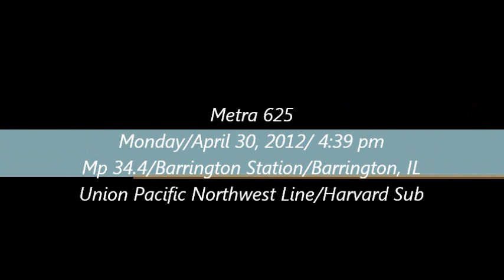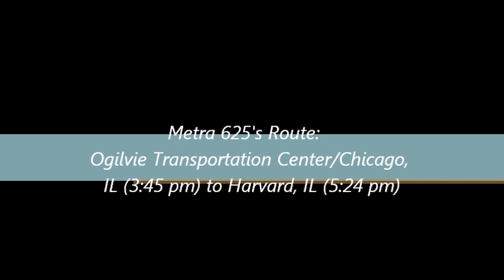Metra 625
Mp 34.4/Track 1/Barrington Metra Station/Barrington, IL
Union Pacific's Northwest Line/Harvard Sub

Metra 625's Route:
Ogilvie Transportation Center/Chicago, IL to the Harvard Metra Station/Harvard, IL

Metra 625's consist included:
Metra 160/F40PH-2/Village of Winfield
Metra 140/F40PH-2/City of McHenry
Metra 6071/Coach
Metra 6110/Coach
Metra 6137/Coach
Metra 8418/Cab-Coach
Metra 7280/Coach
Metra 6002/Coach
Metra 6094/Coach
Metra 6171/Coach
Metra 8472/Cab-Coach

Metra 625's Schedule of Operation:
Daily/Weekdays: Departs Chicago, IL (3:45 pm)/Arrives Harvard, IL (5:24 pm)

Note: If you railfan Barrington, IL, visit The Canteen. This restaurant is located about a block and a half from Union Pacific Northwest Line on Hough St. They have some awesome meals there!

All information contained on this video is considered personal property. Unless requested, you DO NOT have my permission to use any of my profile or video in any form or forum both current and future. If you have or do, it will be considered a serious violation of my privacy and will be subject to legal ramifications.